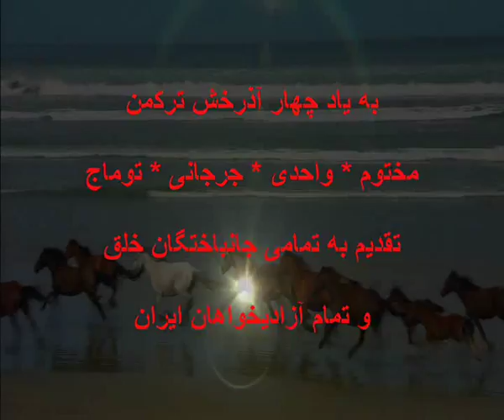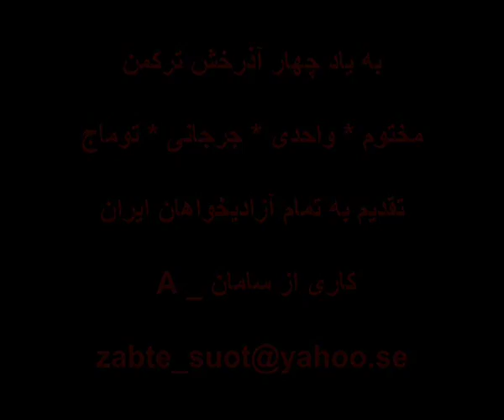چهار آذرخش شب ترکمن